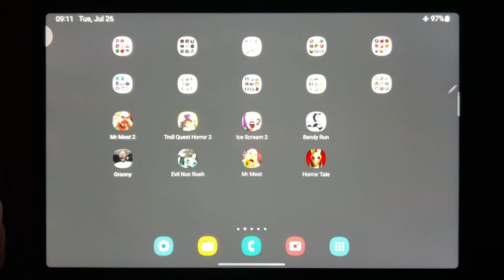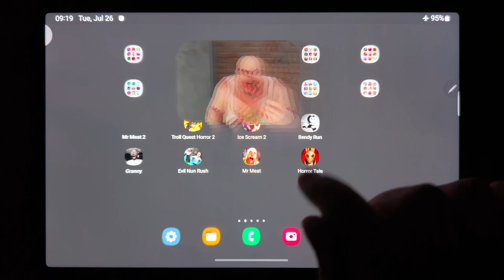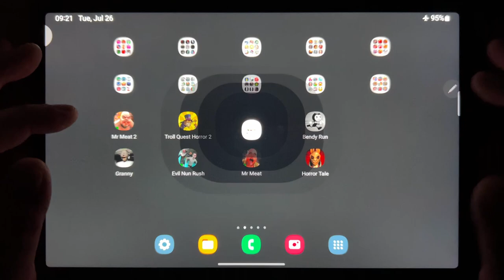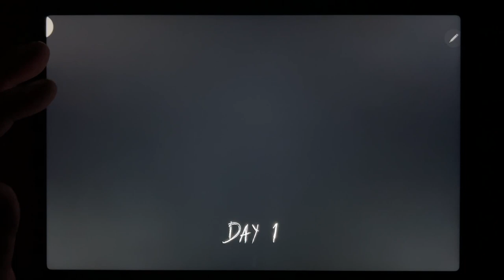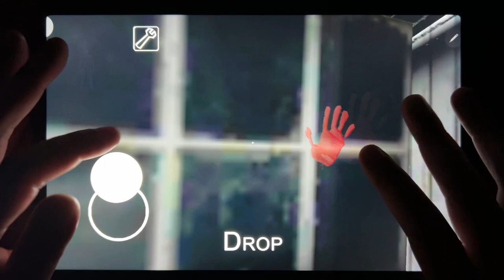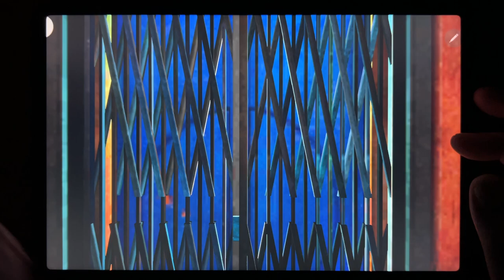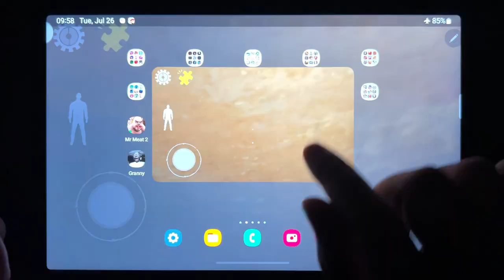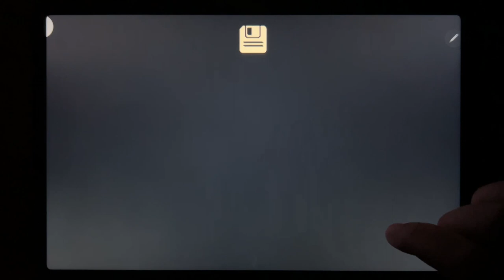Mr Meat 2, Troll Quest Horror 2, Ice Scream 2, Bendy Run, Granny, Evil Nun Rush, Mr Meat...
Mr Meat 2, Troll Quest Horror 2, Ice Scream 2, Bendy Run, Granny, Evil Nun Rush, Mr Meat, Horror Tale